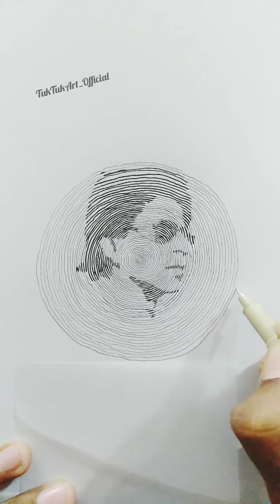Shahrukh Khan Circle Line Drawing By Pakistani Artist Safi